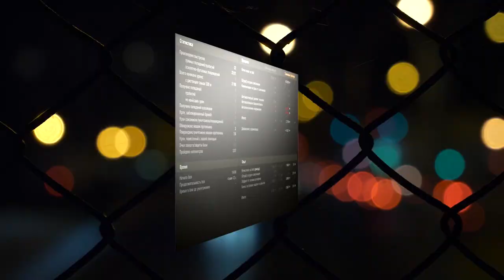Hotchkiss EBR - ГАЙД ПОСЛЕ ТРЕХ ОТМЕТОК